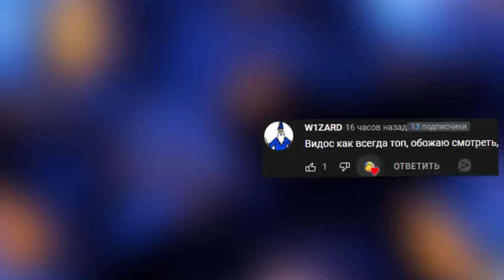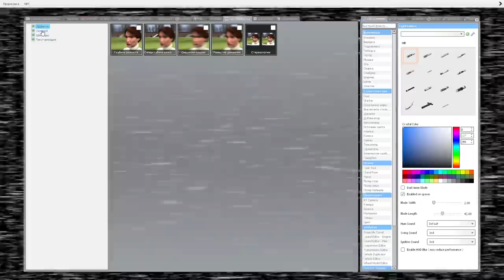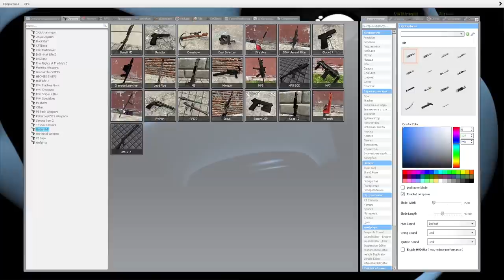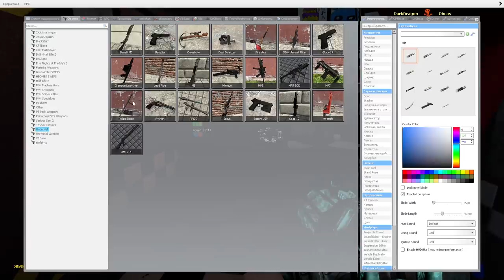АНИМАТРОНИКИ ПУГАЮТ ОХРАННИКА FNAF COOP ► Garry's Mod